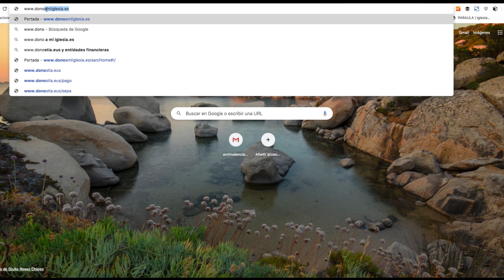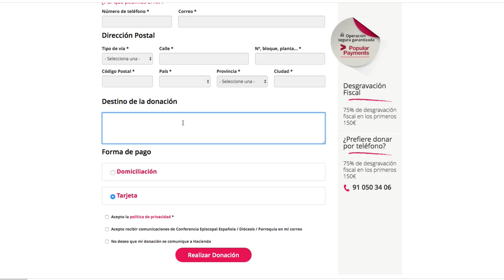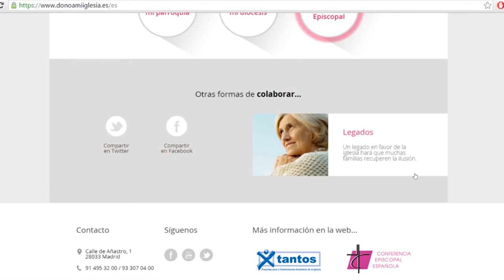Ayudar a tu parroquia es muy fácil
Así puedes ayudar a tu parroquia siguiendo los sencillos pasos de este tutorial.
En la web donoamiiglesia.es, puedes donar a tu parroquia, a la diócesis o a la Conferencia Episcopal Española. Puedes elegir entre hacer una donación puntual, mensual o anual.
Además, por cada donación menor de 150 euros tienes una desgravación fiscal del 80%, mientras que lo que dones a partir de esa cantidad desgrava al 35%.
Ayuda a tu parroquia. Ayúdate.
Es tiempo de aumentar la CARIDAD cuando todo está cerrado, de abrir puertas para ACOGER, de estar cerca de QUIEN LO NECESITA
Somos parte de una comunidad, de una IGLESIA comprometida y sin miedo.
¿Y TÚ, ya eres parte?